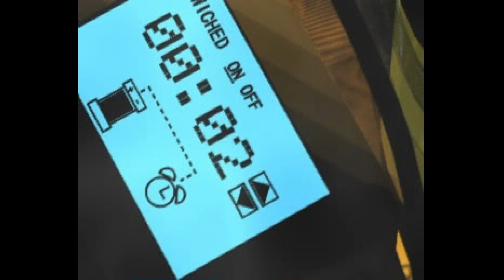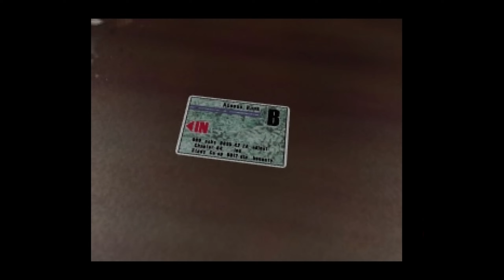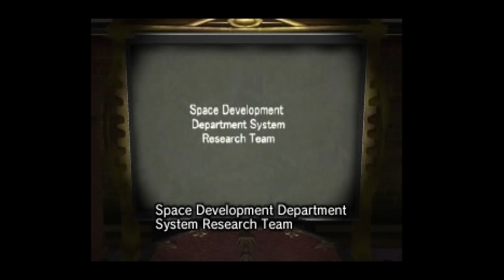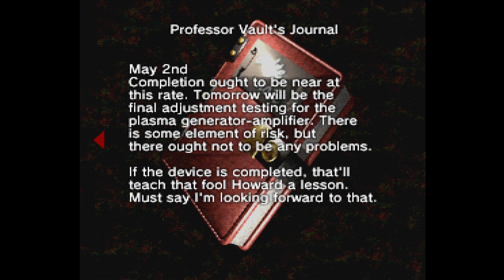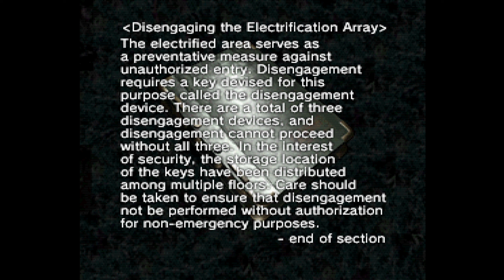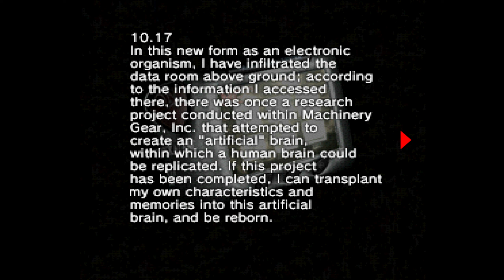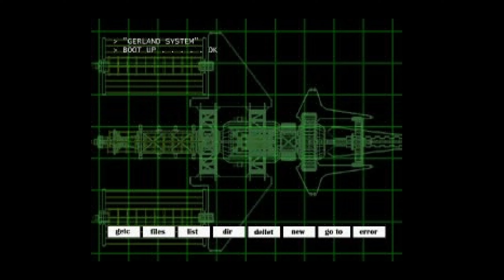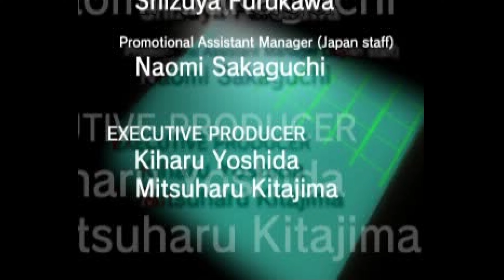TRAG: Tactical Rescue Assault Group - Mission of Mercy Playthrough (No Commentary)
Also known as Hard Edge.
Please note that this is segmented and edited.

The choice you can make relating to where each character goes only changes a few cutscenes at the start of the game.

For the Battery Pack, you have to examine the hole in the wall in order to be able to pick it up in the storeroom. It’s also necessary to loop around the floor for it as there is a one-way door preventing you from taking the direct route.

For the endings, it’s based on how quickly you get to the final boss after Rachel gives birth to a power core. Some guides and websites say you have 10 minutes but I can't confirm this. I just disabled the frame limiter and took a shower when going for the bad ending.

As for the second boss that is supposed to be there, I don’t know how that’s triggered.

00:00 Intro
03:41 Floor 1
06:16 Floor 25
15:16 Floor 26
43:24 Floor 25 Cont.
1:24:30 Floor 27
1:45:05 B6
2:10:06 B7
2:14:21 Final Boss
2:17:19 Good Ending
2:20:40 Getting the Bad Ending (See Notes)
2:30:27 Credits